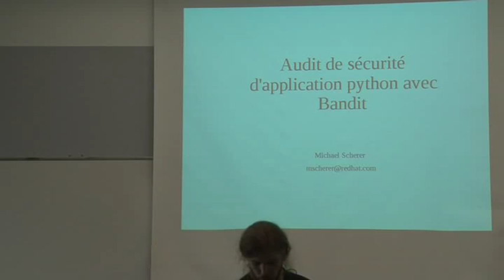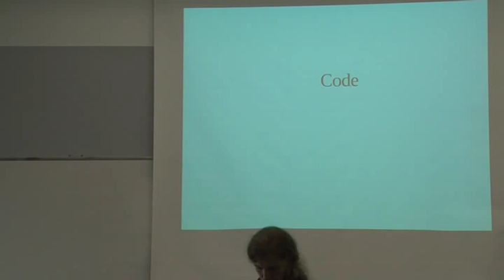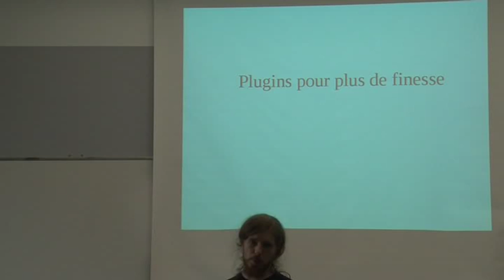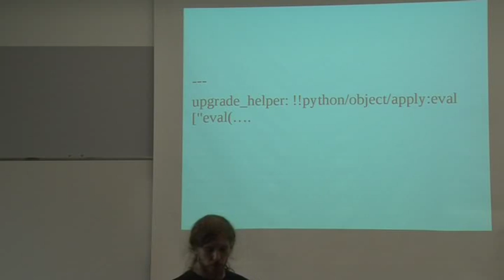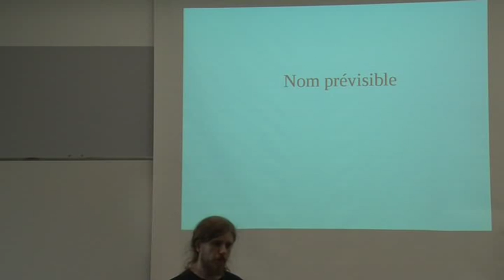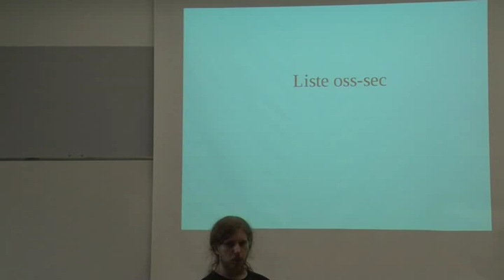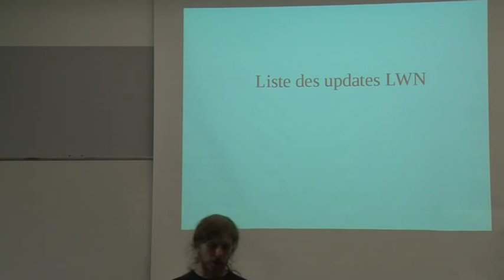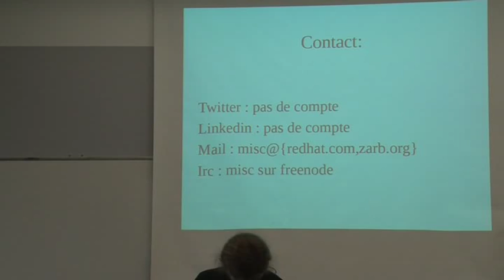47 Michael Scherer Audit de sécurité d'application python avec Bandit